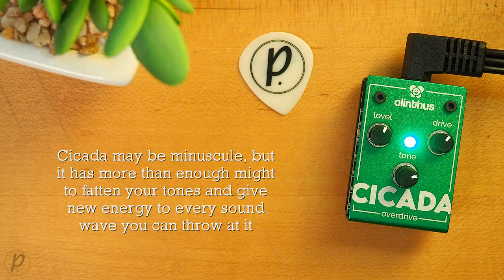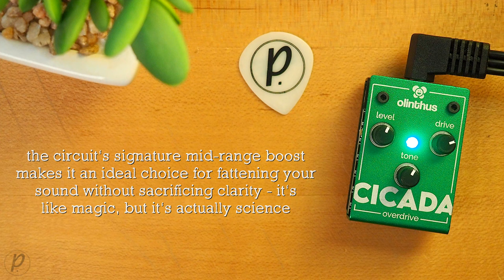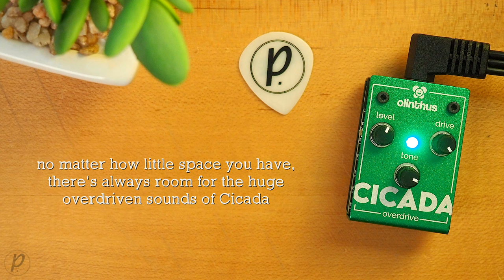Olinthus Cicada Overdrive (World's Smallest Effects Pedal?)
Cicada faithfully recreates the sought-after sounds of the original Ibanez TS808 Tube Screamer* and shoehorns them into the smallest effects pedal on the planet. You get a huge variety of silky smooth, complex overdriven tones. In a comically small footprint.

Cicada utilizes a tried-and-true single-stage soft-clipping circuit, with filtering before and after the gain stage, resulting in a thick and tubelike overdrive sound. The original dynamics of your signal are preserved, even as gain is increased. The circuit’s signature mid-range boost makes it an ideal choice for fattening your sound without sacrificing clarity. It’s like magic, but it’s actually science.

💥 MISCELLANEOUS